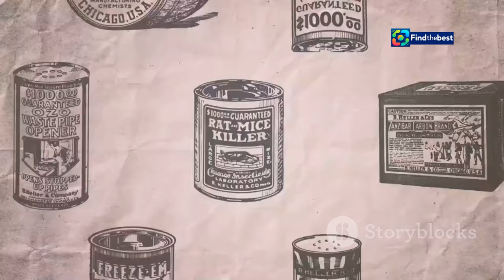Kalles Kaviar x Designtorget – Check Out the New Collection!